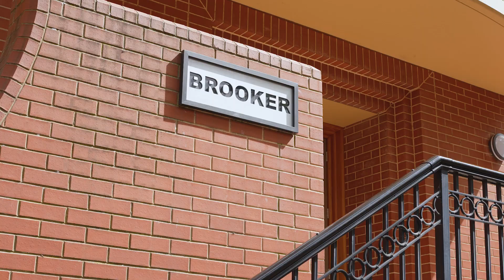Presenting | 3/42 Charlick Circuit, Adelaide SA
Vibing a chic French-boulevard influence, Charlick Circuit is nestled amidst cobbled paths, boutique wine bars and sidewalk bistros in the heart of the city's leafy east end precinct.

At ground level in the fashionable Brooker Building, this one bedroom apartment is beautifully attired for gracious city living. Carpeted throughout, the rooms are all generously proportioned while the queen size bedroom boasts two built-in robes for easy storage.

Open plan living frames a picturesque terrace outlook, a charming spot to enjoy your croissant and morning latte. While located in the heart of Adelaide's premium dining precinct, a well-equipped kitchen provides the option to cook, dine and relax with plenty of home comforts.